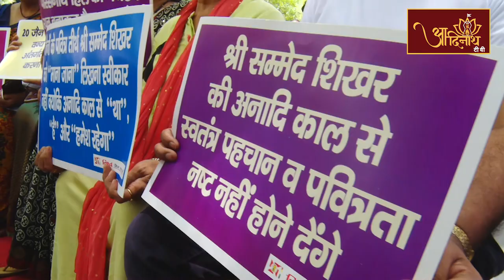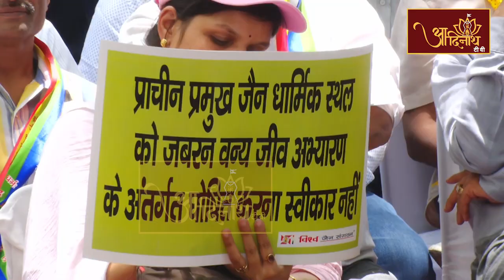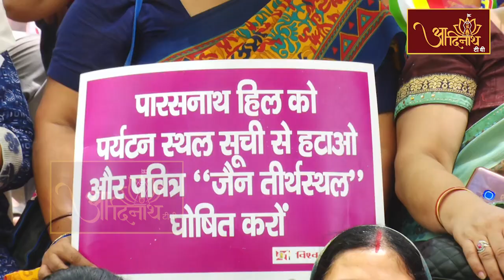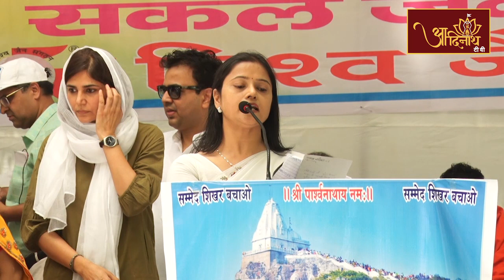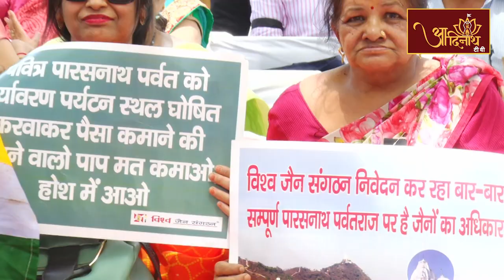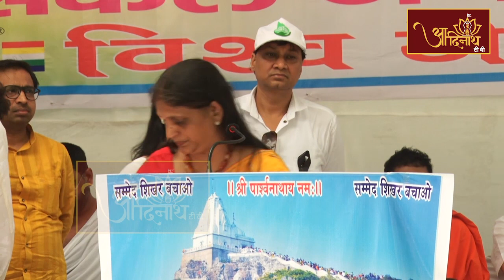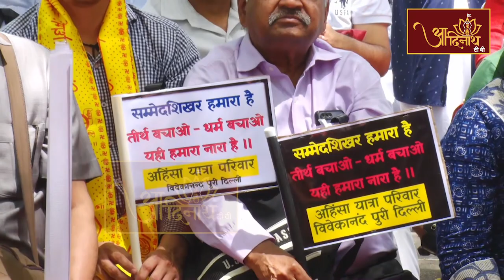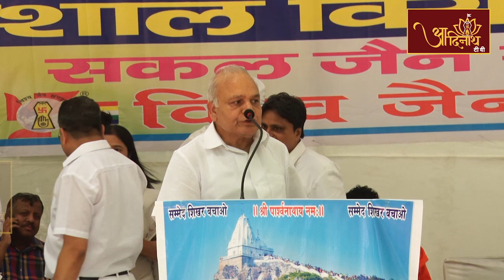देशव्यापी विशाल विरोध सभा | jantar mantar || 06-06-2022 || जंतर मंतर, दिल्ली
दिल्ली के जंतर मंतर में आयोजित देशव्यापी विशाल विरोध सभा का विशेष प्रसारण। अनादिकाल से 20 जैन तीर्थकरों की मोक्ष स्थली श्री सम्मेद शिखर, जिसे जैन समाज की सहमति के बिना किसी साजिश के तहत वन्य जीव अभ्यारण का एक भाग घोषित कर पारसनाथ हिल व मधुवन में गैर धार्मिक गतिविधियों व पर्यावरण पर्यटन की अनुमति देकर सर्वोच्च जैन तीर्थ की स्वतंत्र पहचान, पवित्रता मिटाने वाली केन्द्रिय वन मंत्रालय द्वारा जारी अधिसूचना दिनांक 2 अगस्त 2019 को रद्द करवाने हेतु हो रहा विरोध प्रदर्शन।